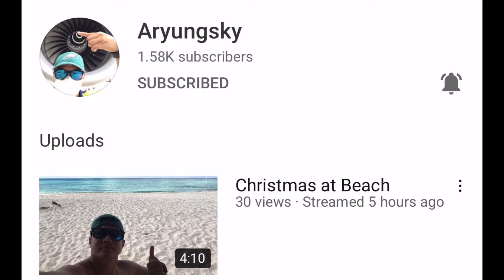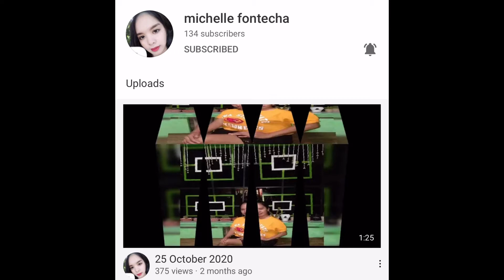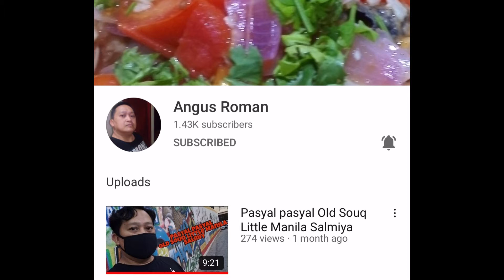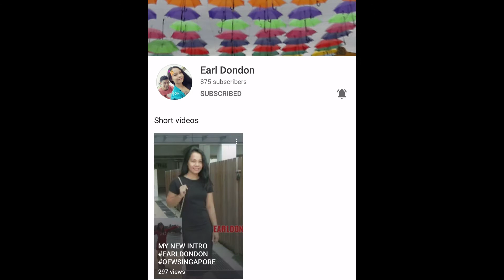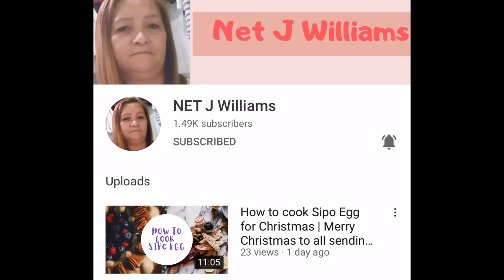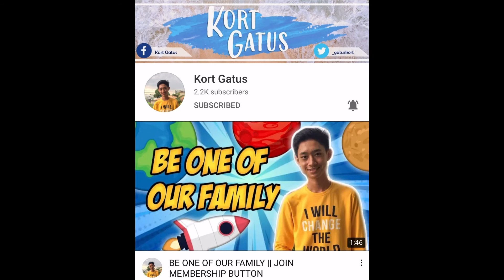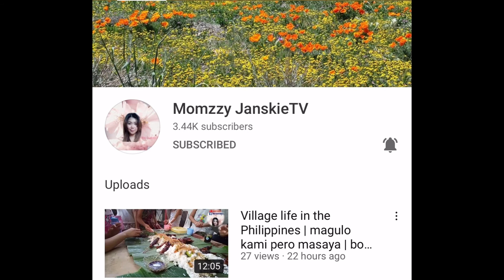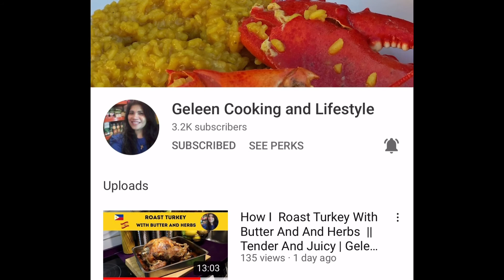Grill Marks Burger Mukbang | Happy New Year!